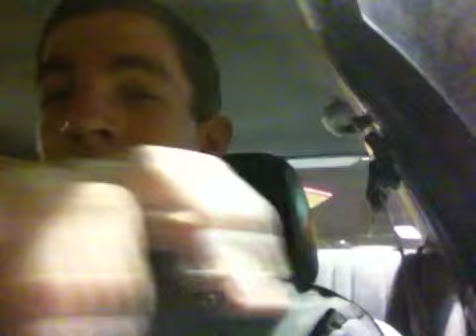I'M AN IDIOT! (4.16.12 - YTO Day 472)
Back to a semi-normal day of work.